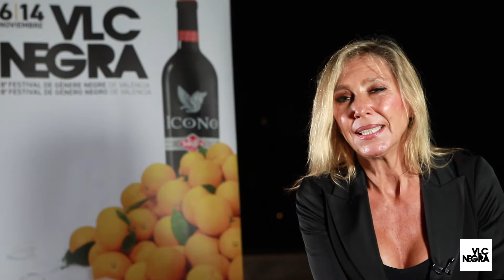Mujeres como víctimas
La tarde del segundo sábado siempre culmina con la entrega de premios. Pero antes de los nervios siempre hay tiempo para la conversación. La primera sesión juntó a Susana Martín Gijón y a Luis Roso. Ambos residen en Extremadura pero abordan asuntos muy dispares en sus respectivas novelas. Susana sitúa su acción en una clínica de fertilidad; una inspectora persigue a un asesino en serie cuyas víctimas están embarazadas. Y Luis Roso mantiene sus tramas en el ámbito rural del tardofranquismo. En este caso, dos periodistas investigan el asesinato de una joven en un pueblo al norte de Burgos. La periodista Lucía Márquez moderó el acto con esa mezcla de solvencia y dulzura que tanto nos gusta.

Aro Sáinz de la Maza departía con Marta Robles en la segunda sesión. La periodista y escritora madrileña se ha sumergido en el mundo de la trata para contar una historia desgarradora que describe la fragilidad extrema de las prostitutas enfermas que ya no sirven para hacer caja. La ‘Mejor novela’ VLC NEGRA 2020’ es la tercera entrega de la saga de su inspector de los mossos, Milo Malart, que deberá resolver un caso especialmente complejo.

La última mesa del festival nos acercaba a dos novelistas que mantienen un insobornable grado de compromiso con la literatura. David Llorente sigue instalado en la distopía, una fórmula que le permite aventurar las consecuencias que el actual sistema capitalista amenaza con desencadenar. Y Marta Sanz reivindica la memoria histórica y ajusta cuentas con el machismo en su novela más reciente. Propone además una lectura lenta que va mucho más allá del entretenimiento y de la obsesión por pasar páginas para explorar todos los niveles en los que descansa su obra.